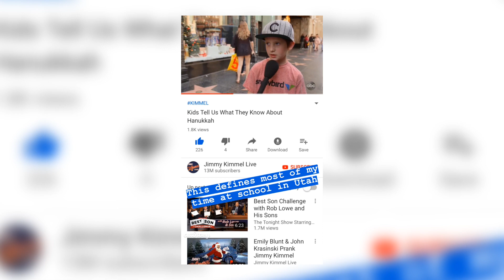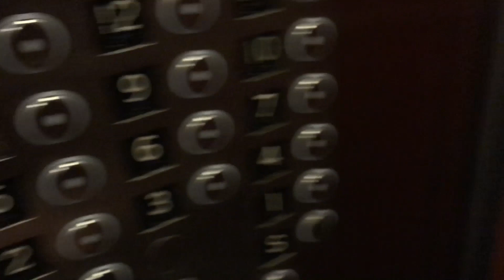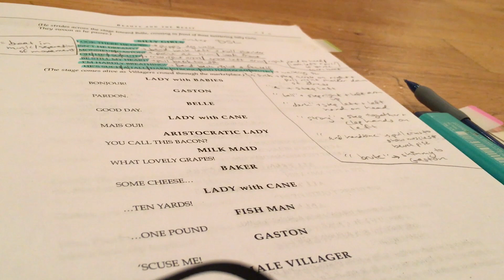Day 4: A Busy Day in NYC | VLOGNUKKAH 2018 | tss6295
Rehearsals are really picking up and I can't wait to start performing this show!

Come see Beauty and the Beast! December 21 - January 13 at White Plains Performing Arts Center.

 vlogmas 2018 small youtuber musical theatre daily vlog vlognukkah vlognukkah 2018 rehearsal beauty and the beast silly girl